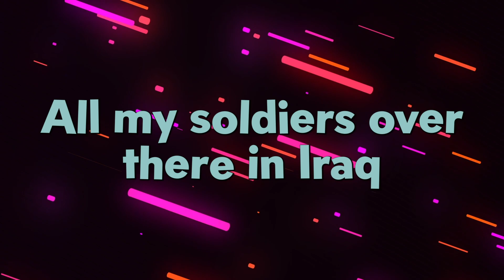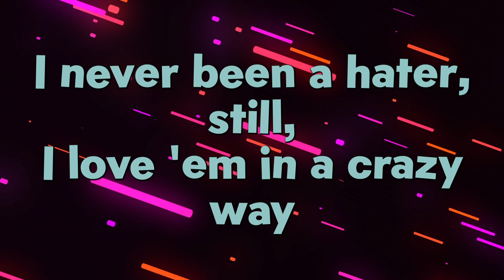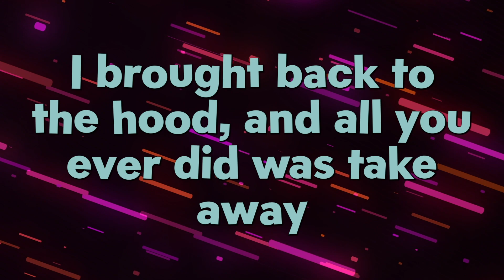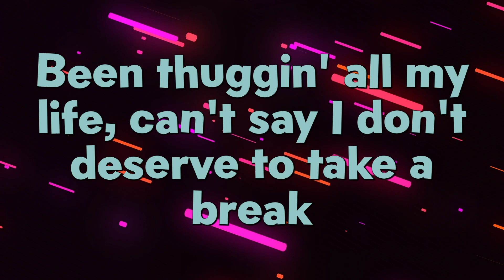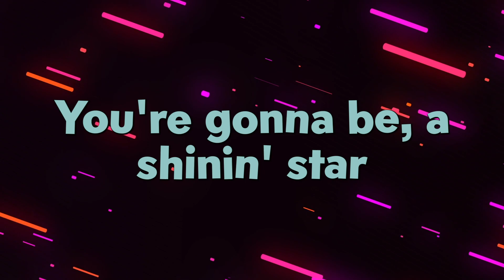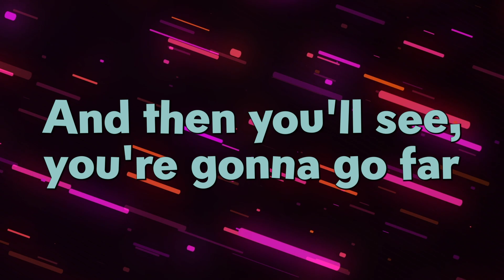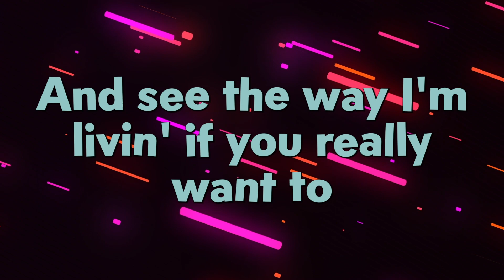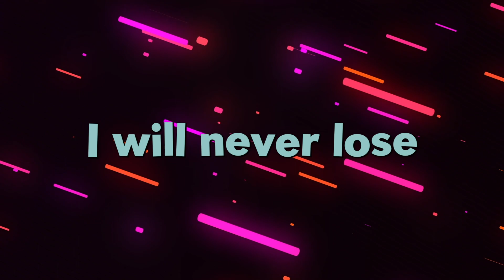Live Your Life (Lyrics) | T.I. ft. Rihanna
» Support T.I.

Fonts：Adobe Fonts：Gambado Sans Regular

LiveYourLife T.I.